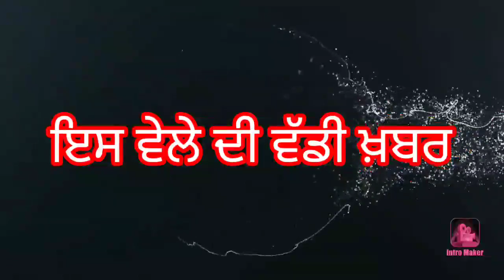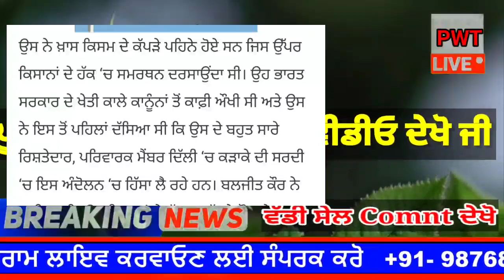punjabi news today live - Punjab Weather Today - Punjab News